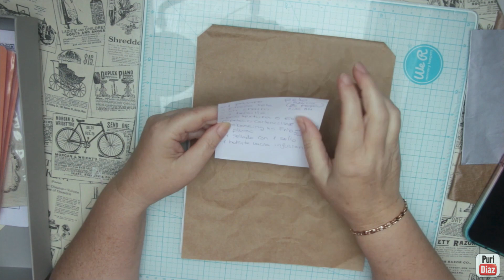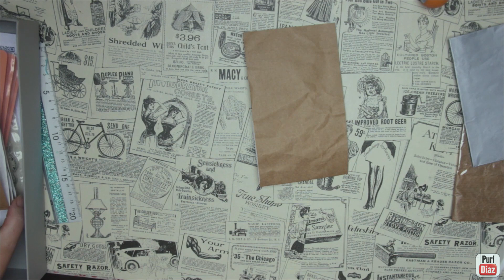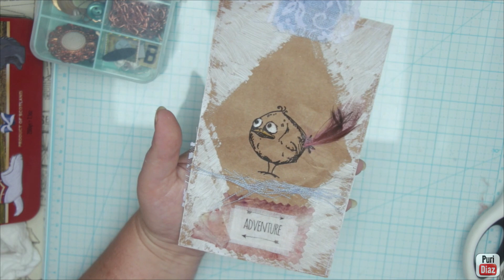🧳Reto Ephemera Journal Manualidades chulis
muchas gracias chicas por participar a pesar de todos los inconvenientes...

Estos son los materiales y herramientas que utilizo habitualmente y son mis favoritos:
🎀¿Quieres colaborar conmigo o enviarme algo?
Este video ha sido creado en su totalidad por mi, videos, fotos, gráficos, logotipo y demás son de mi entera propiedad.
🎦Los enlaces de este video pueden ser afiliados (me generan a mi una pequeña comisión si tu compras a traves de ellos, para ti no suponen ningun cargo extra en tu compra, la tienda me los abona a mi, (GRACIAS POR COMPRAR A TRAVÉS DE MIS ENLACES, ASI AYUDAS A QUE EL CANAL CREZCA))
Mis favoritos y lo que uso para grabar, editar e imprimir:
SOFTWARE
-Edito mis videos con Filmora y mis fotos e imagenes con Corel paint shop pro con licencias de uso.
-fondo para grabar
-impresora con calidad fotografica
-impresora laser
-camara web directos
-luces led ambiente
-aro de luz

Copy Puri Diaz